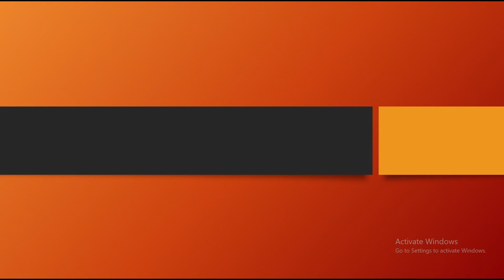EPS 17: WAWANCARA SAAT LIVE REPORT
Bagaimana dengan wawancara saat live report?

Pertanyaan pun perlu dibuat menggunakan diksi yang tepat. Terutama terkait dengan keselamatan jurnalis, kehati-hatian dalam memilih diksi saat bertanya atau melaporkan peristiwa yang terjadi merupakan hal paling penting.